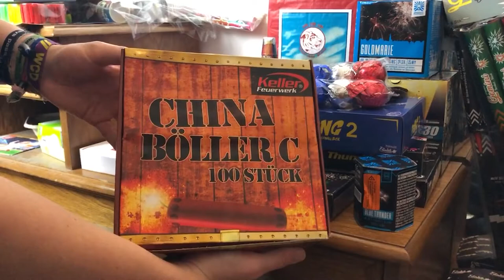Keller China Böller C im Test